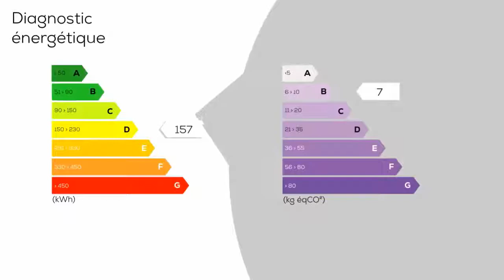A vendre - Maison/villa - LA REDORTE (11700) - 5 pièces - 111m²